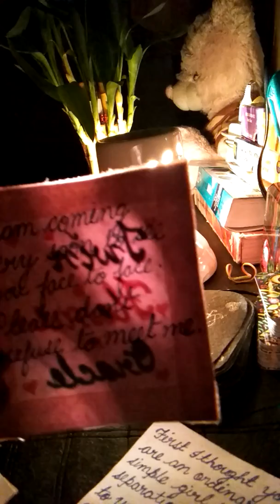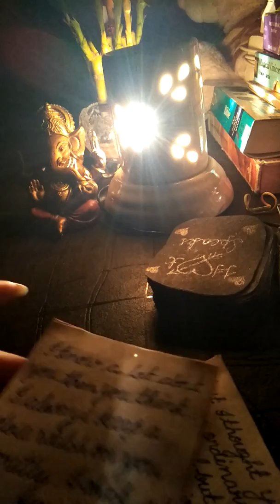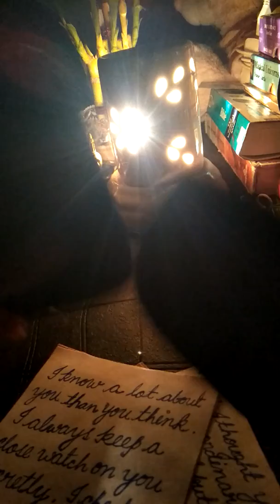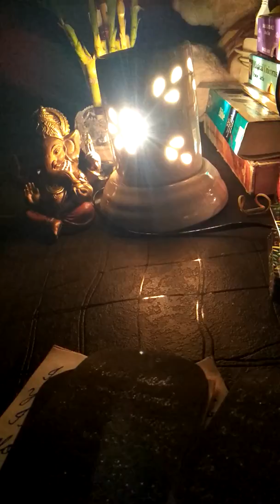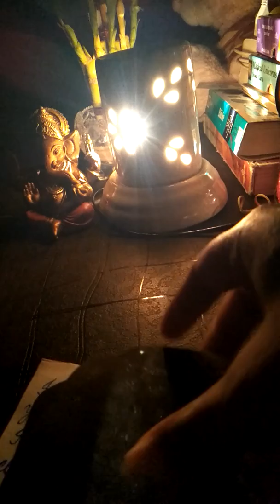Karmics message to Dfs. Be cautious Dfs, someone is very malicious(timeless)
All my readings are only for 18+n above.
Take what resonates with you and leave the rest as it is collective reading not personal. Love n light to u all my divine soul tribes. 😍😘😘💓💓💕💕💗